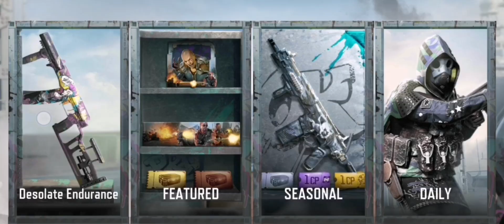Call Of Duty Mobile Win 3 Matches with any Assault Rifle equipped with Vulture Perk Task Complete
Season 5 - Get Wrecked !
There’s plenty to get excited about in the upcoming Call of Duty Mobile Season 5. You will witness a new multiplayer map, a brand-new mode, several improvements in weekend tournaments, new weapons, and much more.
In this feature, we will walk you through all the major events, changes, and brand-new additions that you can expect from Call of Duty Mobile Season 5 Get Wrecked.

Call of Duty Mobile’s Season 5 Battle Pass contains a plethora of exciting content. These include new operator skins, weapon blueprints, calling cards, and even some extra COD points for in-game store purchases.

One standout edition in the Battle Pass is the FFAR 1 Assault Rifle – a true force to be reckoned with. This powerful Assault Rifle can be obtained at Tier 21 and boasts one of the highest fire-rate in its class.

Furthermore, reaching Tier 14 brings you to a new Guardian Scrorestreak. You can deploy this powerful weapon on the battlefield that emits radiation. You will watch your opponents slow down, lose their vision, and get bogged down by continuous low-level damage.

But that’s not all. The Season 5 Battle Pass will offer a wide range of free rewards, including various camos, weapon blueprints, and the highly-sought after Hades-Shattered Hearts at Tier 50. These goodies will make your soldier stand out on the battlefield.

For the ultimate Call of Duty Mobile experience, consider buying the Premium Pass, which will give you access to the Get Wrecked stream and its live content. It also unlocks stunning operator skins like Rampage — Showdown, Synaptic — Neutralizer, Sims — Regulator, and Roze — Smokey Skies.

 New Multiplayer Map: Armada Strike

Armada Strike is a massive ship in the middle of the ocean, first appearing in Call of Duty: Black Ops. The vessel has plenty of levels, facilitating shooting encounters across it.

The map also features abseil lines that allow quick access to players across both decks. It also promises plenty of aquatic flanking maneuvers, giving you plenty of opportunities to catch your enemies by surprise.

Brand-new Mode: Search and Rescue
Get ready for an adrenaline-pumping experience in the brand-new Search and Rescue Mode. This is a unique mode that combines the gameplay elements of Search and Destroy and Kill Confirmed.

The ultimate objective is to attack or defend an explosive location, depending upon which team you end up with. However, there is a twist to the proceedings. Unlike the Search and Destroy Mode, you can actually revive your teammates in the upcoming Search and Rescue Mode.
When an operator is eliminated, they leave a dog tag behind. A teammate’s job is to bring their comrades back to life. It’s a race against time, which will add an extra bit of urgency to the proceedings.

There are two ways to win a Search and Rescue game. You and your teammates can either detonate or defuse a bomb or you can outright eliminate the opposing team.

Battle-Royale updates
A brand-new trophy system will be coming up in the Battle Royale mode of Call of Duty Mobile Season 5. Additionally, there is a new in-game event called Desolate Endurance that allows you to construct your own base and structures in the desolate wilderness.
This will help you establish a strong footing on the map. There will be some advanced resource-gathering mechanisms in the battle-royale maps. Upgrading the structures of your base with these resources will help you effectively earn more rewards at the end of each battle royale match.

New Mythic weapon
Enlisting his talents as a bodyguard and spy, Kui Ji — Faded Shadow offers his exceptional skills to the highest bidder. Armed with top-of-the-line weaponry, he spares no expense in acquiring the finest tools of the trade.
The FFAR 1 — Bright Blade is a true marvel among his impressive arsenal. This extraordinary Assault Rifle, featured as a Mythic-rarity Weapon Blueprint in the Draw, showcases the cutting-edge technology of Season 5. Get ready to wield the power of fire with this formidable weapon in your hands.

 New challenges and featured events
Taking part in the daily events and challenges of Call of Duty Mobile Season 5 will reward you with cool operating skins, Battle Pass XP, and an exclusive tactical flashlight attachment for your RUS-79U.
This attachment helps detect enemy operators from a long distance. This is a great way to scout out enemies from a long distance if you are without a sniper rifle.

These are some of the most exciting changes, events, and features coming up in Call of Duty Mobile Season 5 Get Wrecked. Keep tabs on Sportskeeda for more related content regarding Call of Duty Mobile.

MyGaming.YT